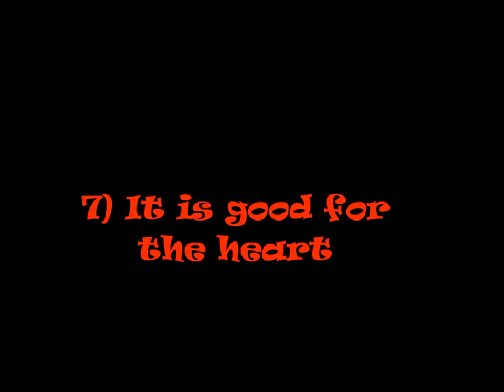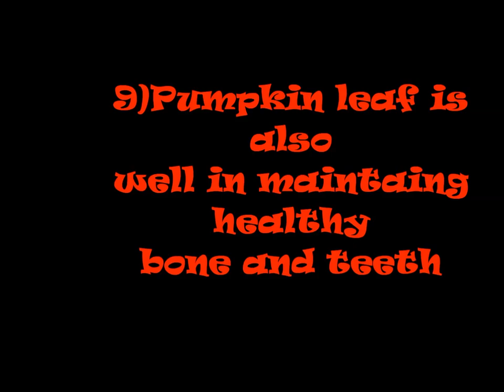10 Benefits of Pumpkin and It's Leaves